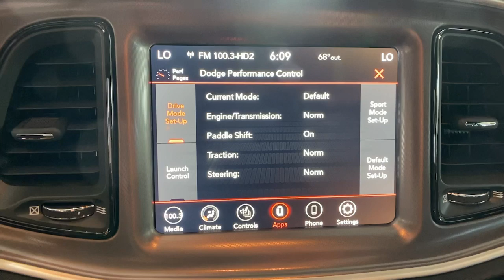2022 Dodge Challenger Orlando, Deltona, Sanford, Oviedo, Winter Park, FL NH142519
Indigo Blue New 2022 Dodge Challenger available in 750 Towne Center Blvd., Sanford, Florida at CDJR of Seminole County. Servicing the Orlando, Deltona, Sanford, Oviedo, Winter Park, FL area.

R/T trim, Indigo Blue exterior. Smart Device Integration, Apple CarPlay, Dual Zone A/C, Back-Up Camera, ENGINE: 5.7L V8 HEMI MDS VVT, TRANSMISSION: 8-SPEED AUTOMATIC (8HP7... DRIVER CONVENIENCE GROUP, TECHNOLOGY GROUP, PLUS PACKAGE KEY FEATURES INCLUDE: Back-Up Camera, iPod/MP3 Input, Dual Zone A/C OPTION PACKAGES: PLUS PACKAGE Dodge Performance Pages, 276 Watt Amplifier, For Details, Visit DriveUconnect.com, Radio: Uconnect 4C w/8.4 Display, Shark Fin Antenna, 4G LTE Wi-Fi Hot Spot, Door Trim Panel w/Ambient Lighting, Wheels: 20 x 8.0 Machined w/Granite Pocket, Heated Steering Wheel, 8.4 Touchscreen Display, Power Tilt/Telescope Steering Column, SiriusXM Satellite Radio, SiriusXM Radio Service, For More Info, Call , HD Radio, Line Lock, 1-Yr SiriusXM Guardian Trial, Premium-Stitched Dash Panel, 6 Premium Alpine Speakers, Rhombi 2-Pc Wheel Center Cap, TRANSMISSION: 8-SPEED AUTOMATIC (8HP70) AutoStick Automatic Transmission, Remote Start System, Tip Start, Steering Wheel Mounted Shift Control, Conventional Differential Rear Axle, Auto Leather Wrapped Shift Knob, DRIVER CONVENIENCE GROUP Locking Lug Nuts, Exterior Mirrors w/Heating Element, Blind Spot & Cross Path Detection, Body Color Exterior Mirrors, Power Multi-Function Foldaway Mirrors, Deluxe Security Alarm, High Intensity Discharge Headlamps, Rhombi Illum Air Catcher Headlamp, TECHNOLOGY GROUP Rain Sensitive Windshield Wipers, Auto High Beam Headlamp Control, ENGINE: 5.7L V8 HEMI MDS VVT. WHY BUY FROM US: We have it all at our Chrysler, Jeep, Dodge, and RAM dealership in Sanford, FL! From new and used cars to routine auto repair & service, Chrysler Dodge Jeep Ram of Seminole County has you covered. We can walk you through the new car buying process, provide some Jeep history, and help dispel car buying myths. Our dealership serves the greater Sanford area including Longwood, Orlando, and Seminole County. Please confirm the accuracy of the included equipment by calling us prior to purchase.
INDIGO BLUE,TIRES: 245/45ZR20 AS PERFORMANCE (STD),TRANSMISSION: 8-SPEED AUTOMATIC (8HP70) -inc: AutoStick Automatic Transmission Remote Start System Tip Start Steering Wheel Mounted Shift Control Conventional Differential Rear Axle Auto Leather Wrapped Shift Knob,RADIO: UCONNECT 4C W/8.4 DISPLAY,TECHNOLOGY GROUP -inc: Rain Sensitive Windshield Wipers Auto High Beam Headlamp Control,BLACK NAPPA/ALCANTARA PERFORMANCE SEATS -inc: Ventilated Front Seats Heated Front Seats Radio/Driver Seat/Mirrors Memory,QUICK ORDER PACKAGE 28H -inc: Engine: 5.7L V8 HEMI MDS VVT Transmission: 8-Speed Automatic (8HP70),DRIVER CONVENIENCE GROUP -inc: Locking Lug Nuts Exterior Mirrors w/Heating Element Blind Spot & Cross Path Detection Body Color Exterior Mirrors Power Multi-Function Foldaway Mirrors Deluxe Security Alarm High Intensity Discharge Headlamps Rhombi Illum Air Catcher Headlamp,WHEELS: 20 X 8.0 MACHINED W/GRANITE POCKET,ENGINE: 5.7L V8 HEMI MDS VVT,PLUS PACKAGE -inc: Dodge Performance Pages 276 Watt Amplifier For Details Visit DriveUconnect.com Radio: Uconnect 4C w/8.4 Display Shark Fin Antenna 4G LTE Wi-Fi Hot Spot Door Trim Panel w/Ambient Lighting Wheels: 20 x 8.0 Machined w/Granite Pocket Heated Steering Wheel 8.4 Touchscreen Display Power Tilt/Telescope Steering Column SiriusXM Satellite Radio SiriusXM Radio Service For More Info Call HD Radio Line Lock 1-Yr SiriusXM Guardian Trial Premium-Stitched Dash Panel 6 Premium Alpine Speakers Rhombi 2-Pc Wheel Center Cap,SIRIUSXM SATELLITE RADIO -inc: SiriusXM Radio Service For More Info Call ,Rear Wheel Drive,Power Steering,ABS,4-Wheel Disc Brakes,Brake Assist,Locking/Limited Slip Differential,Aluminum Wheels,Tires - Front Performance,Tires - Rear Performance,Heated Mirrors,Power Mirror(s),Rear Defrost,Intermittent Wipers,Variable Speed Intermittent Wipers,Rear Spoiler,Daytime Running Lights,Automatic Headlights,Fog Lamps,AM/FM Stereo,Bluetooth Connection,Steering Wheel Audio Controls,MP3 Player,Auxiliary Audio Input,Power Driver Seat,Driver Adjustable Lumbar,Power Driver Seat,Driver Adjustable Lumbar,Pass-Through Rear Seat,Rear Bench Seat,Adjustable Steering Wheel,Trip Computer,Leather Steering Wh